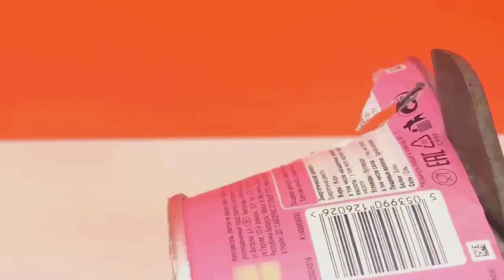UNIQUE & SIMPLE HOME REMEDIES FOR ALL | HOME HACKS & REMEDIES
Discover a treasure trove of unique and simple home remedies to address common ailments and promote overall well-being. This comprehensive guide offers a wide range of natural solutions to help you tackle everyday health issues without relying on synthetic medications or expensive treatments.

From soothing a stubborn headache to alleviating digestive discomfort, these home remedies utilize readily available ingredients to provide effective relief. Learn how to harness the power of nature to enhance your health and improve your quality of life.

Whether you're dealing with minor skin irritations, a nagging cough, or sleep troubles, this resource provides practical tips and remedies that can be easily incorporated into your daily routine. With clear instructions and explanations, you'll gain confidence in utilizing these natural remedies as part of your self-care arsenal.

Unlock the potential of common household items, herbs, spices, and essential oils to create healing concoctions and balms. Dive into the world of herbal teas, infused oils, and homemade remedies that can boost your immune system, soothe inflammation, and aid in relaxation.